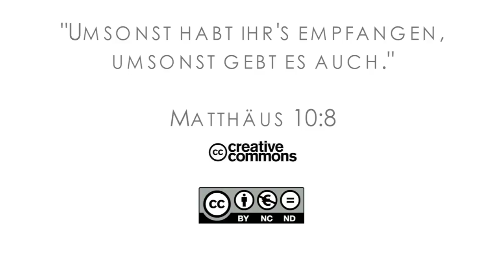16Q01 / 10-00 Rebellion and Redemption